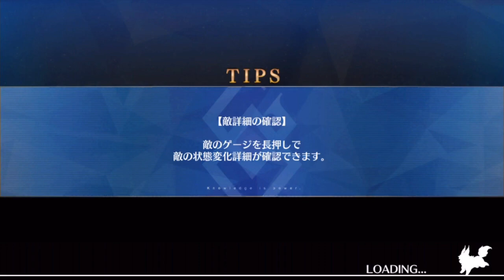【FGO】魅了強化で要塞マリーがさらに要塞に【バレンタイン2020】